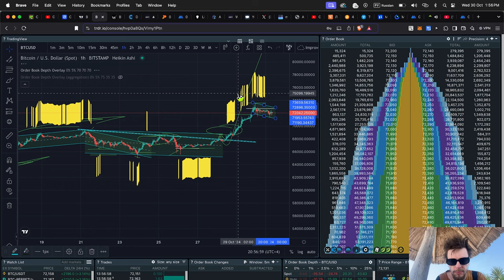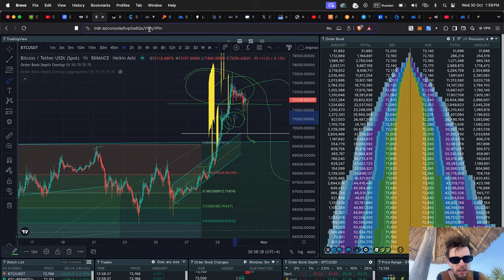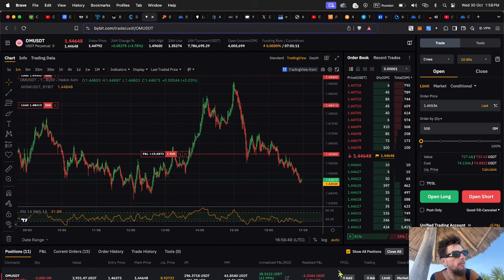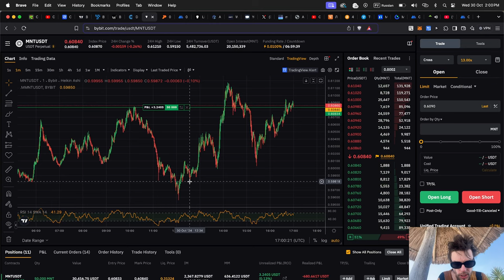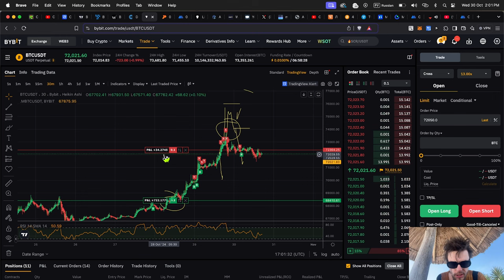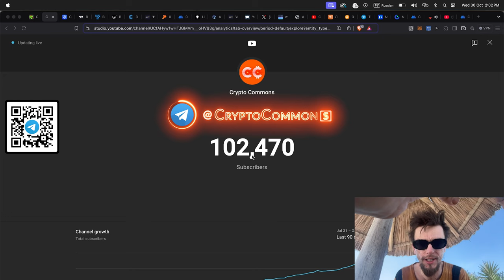БИТКОИН И АЛЬТЫ: ЭКСТРЕННЫЙ АПДЕЙТ / ХЕДЖИРУЕМСЯ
BTC: 1JcJgpSHbrRwgnvLeteXNfNXxLgpDuxyMP
ERC 20: 0xC8b0CF755bec8155D371676D77A579D7E15fd7eD
BEP 20: 0xfD630bd4058b7412C42d5807f1128281e05ACCE8
TRC 20: TKSwnD6eyDmaBwpXhVoQKnvPAtJVYAywYy
DASH: XuhZGGGezSEqnDq5ETBkiMc4ARfS6UxQAi
LTC: LfGpGJjkcrgZV12VNnQdEx79uHgeHSS8oG
ETC: 0xDD6AEDD3C78d0E7e8b1E09c8D149C51d16486723